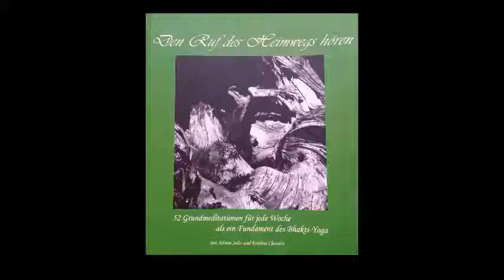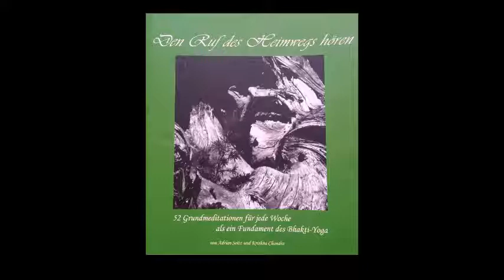02 Woche 2 Pause der Reizlosigkeit